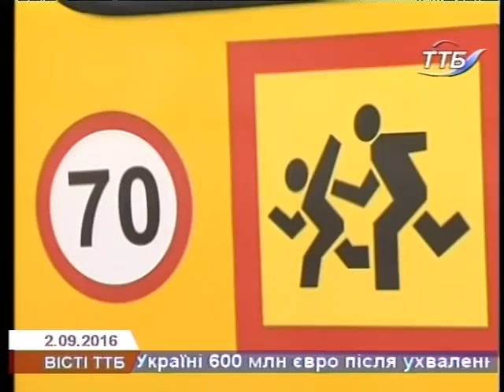Для потреб шкіл Тернопільщини придбали ще 9 автобусів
Сорок шкільних автобусів цього року отримають учні середньо освітніх навчальних закладів області. Дев’ять транспотрих засобів вже закупили за кошти державного бюджету, днями їх відправлять у ті школи, що віддали свої автобуси для потреб бійців в зону АТО.